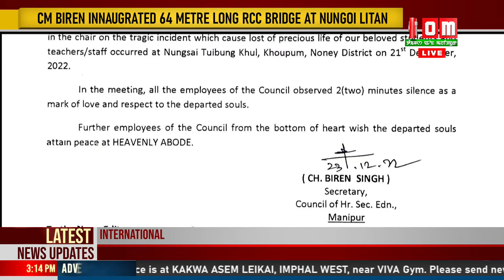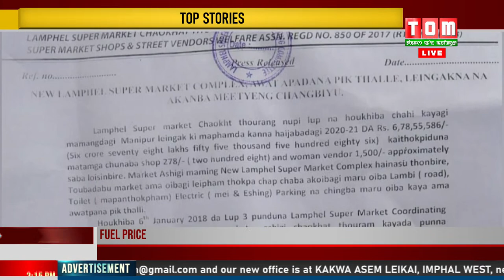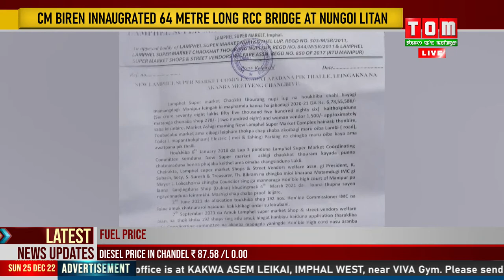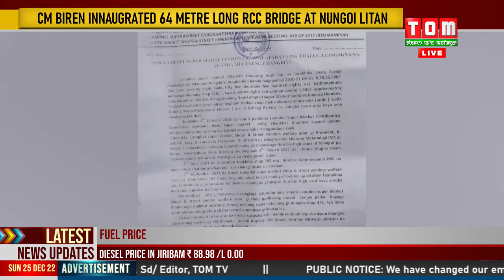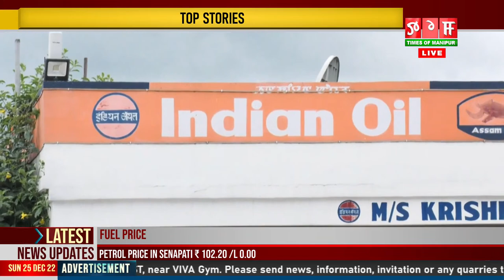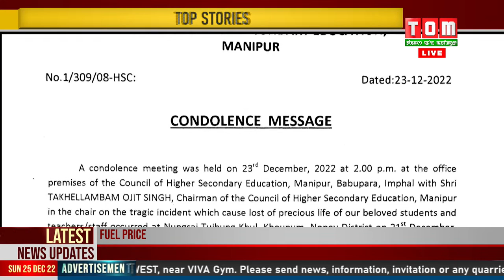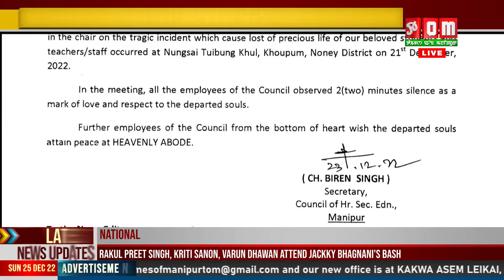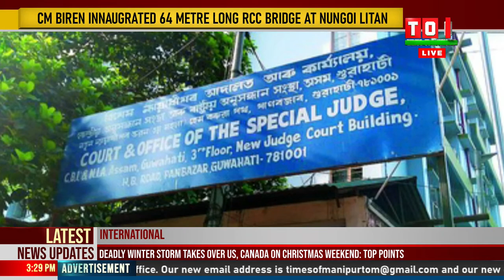LIVE | TOM TV 3:00 PM MANIPURI NEWS, 25 DEC 2022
NEWS ANCHOR - MENEKA SAGOLSEM